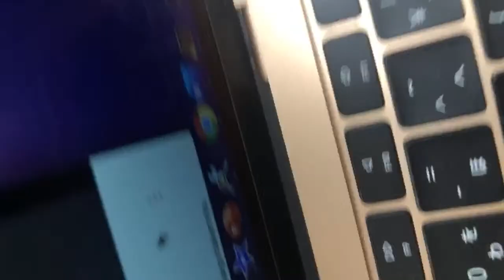SpicyPancitcantonmukbang LIVE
Lifestyle and blogs, cooking and travel